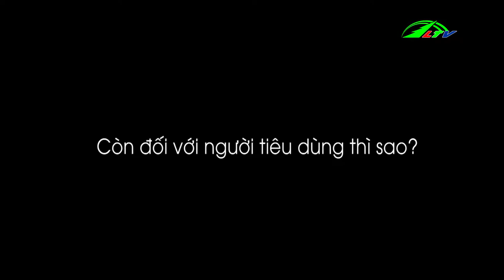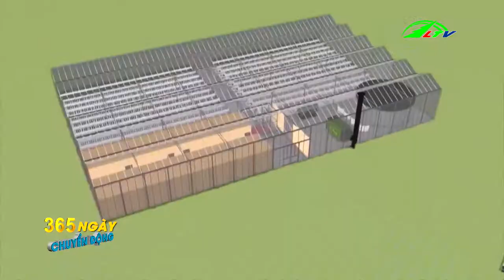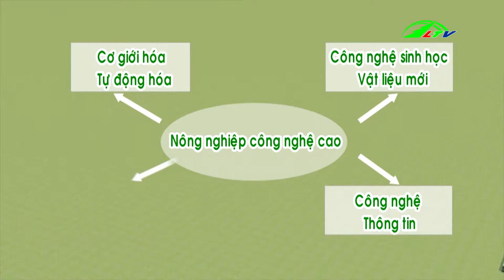Tổng Hợp Tin Tức Nông Nghiệp | 365 Ngày Chuyển Động | Lâm Đồng TV